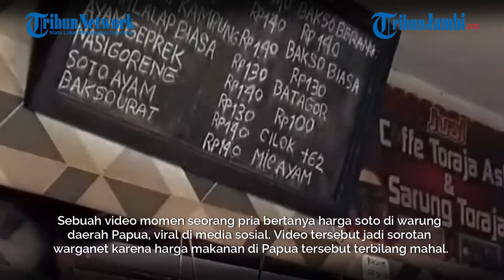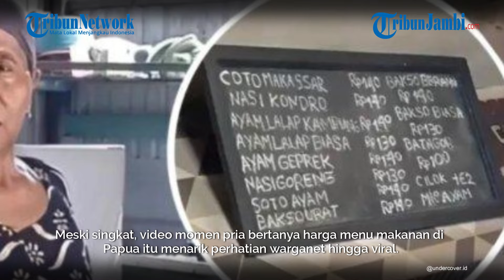Viral, Momen Pria Tanya Harga Soto Di Warung Papua Bikin Warganet Syok, Soto Pakai Nasi Rp 140 Ribu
Video tersebut jadi sorotan warganet karena harga makanan di Papua tersebut terbilang mahal.

Bahkan harga makanan di Papua tersebut berkali-kali lipat dari harga yang dipasarkan di Pulau Jawa.